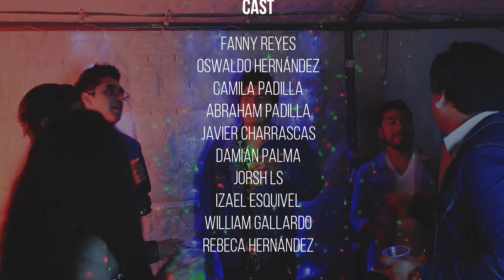Balance - La Couleur Des Gens (Videoclip)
Créditos:

Dirección: William Gallardo Mena
Guión: Rebeca Hernández
Producción: Phonorooms